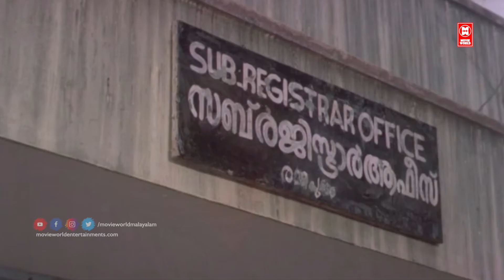"കരയാതെ മോളെ എല്ലാം നല്ലതിന് ആണ്" | Njan Kodiswaran | Malayalam Movie Scene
Watch Malayalam Movie Comedy Scene  'Njan Kodiswaran'

Welcome to Movie World Movies 4U You Tube Channel

|| ANTI-PIRACY WARNING ||

*COPYRIGHT PROTECTED*